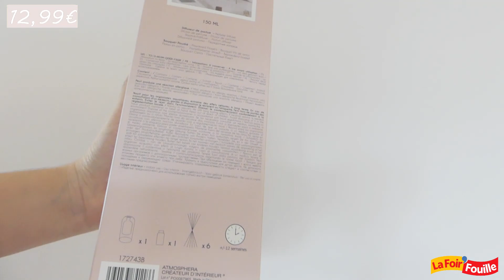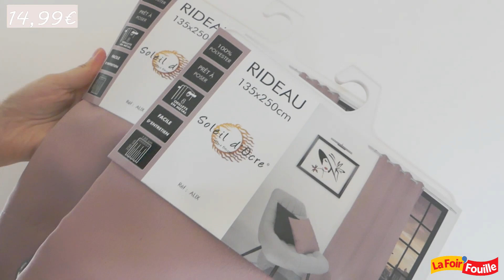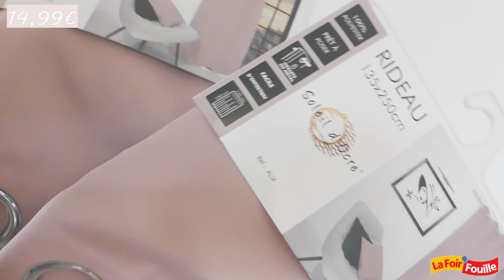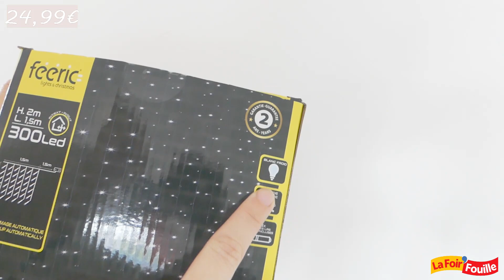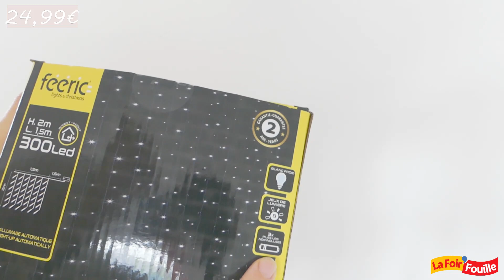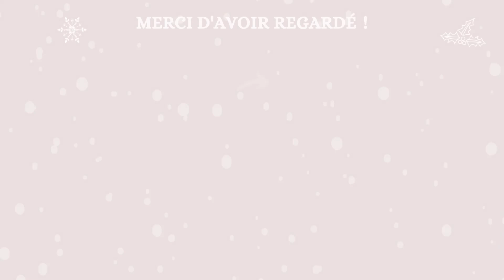ÉNORME HAUL LA FOIR’FOUILLE ! 360€ ! 😱🛍️ NOËL 2022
Hello les amis, Bienvenue dans ma nouvelle vidéo, je vous souhaite un bon visionnage,